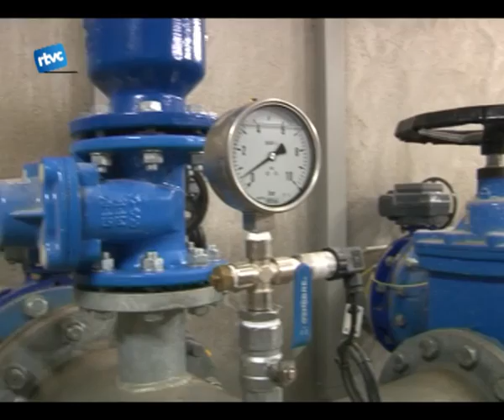6.000 metres cúbics per Cardedeu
us parlem ara d'una inauguració de ja fa uns quants dies. Encara no havia acabat el mes d'agost que l'ajuntament i representants de l'Agència Catalana de l'Aigua inauguraven oficialment el nou dipòsit de Cardedeu. Està situat al camí de Sant Hilari i funciona ja des de fa uns mesos.